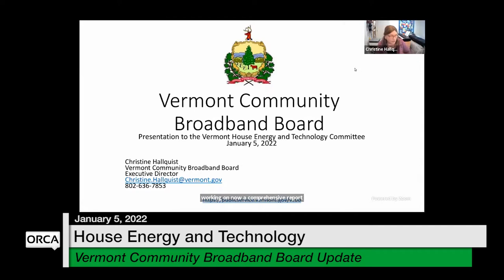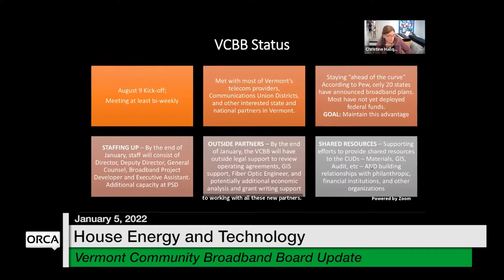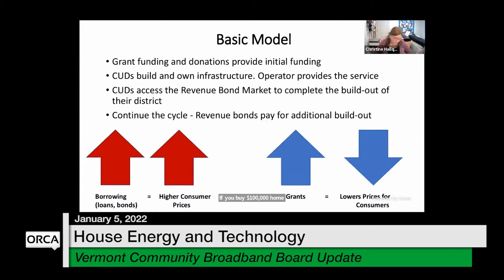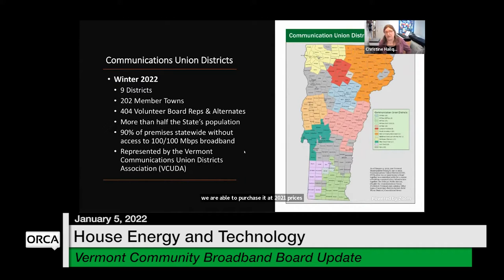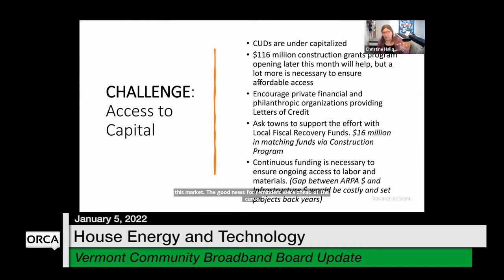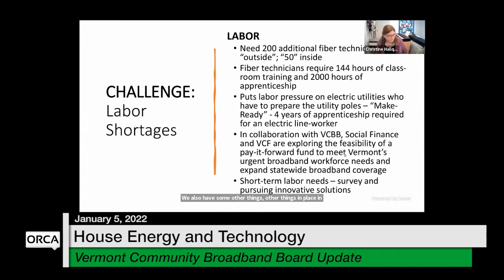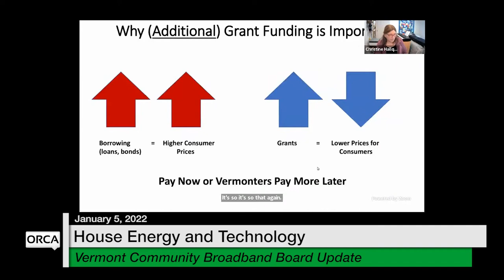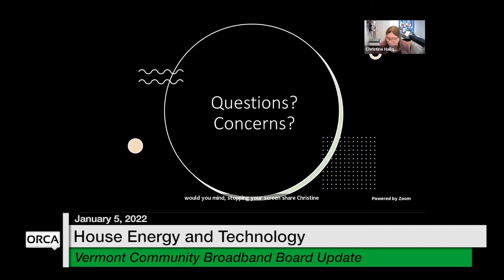Vermont State House - Vermont Community Broadband Board Update 1/5/2022